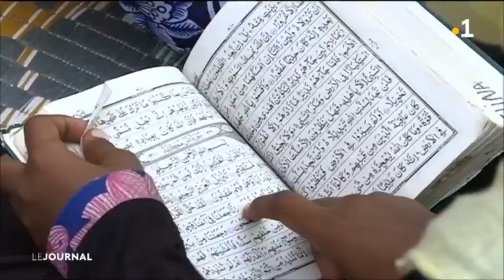France infos Mayotte